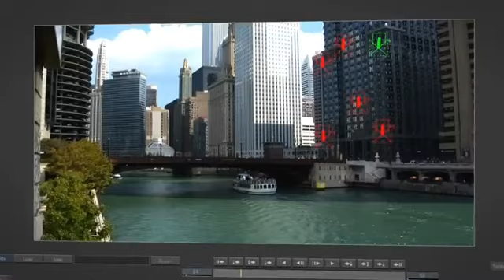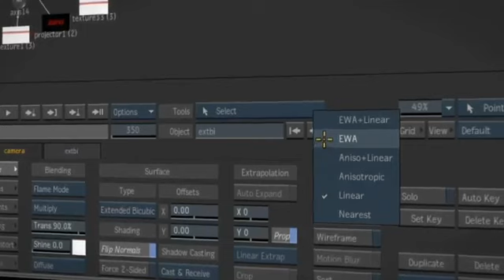Autodesk Flame Premium : Action 3D Kompozisyon ve Görünüş Değiştirme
Autodesk Flame Premium ile 3D kompozisyon ve görünüş değiştirme ile ilgili videomuzdur.